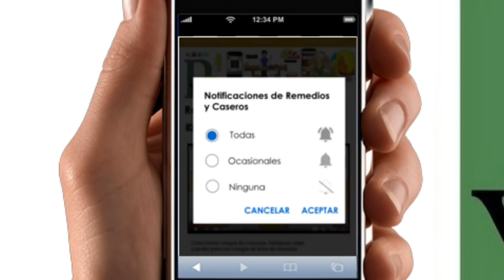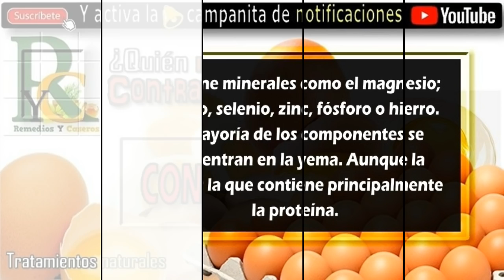🥚🐔 Contraindicaciones del huevo ¿Comer huevos sube el colesterol? ¿Quién no debería de comer huevo?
🥚🐤🐔👈🤦🤔 Contraindicaciones del huevo ¿Quién no debería de comer huevo? ¿Comer huevos sube el colesterol? httpsyoutu.be4K5-cXkj6ts

Hoy en Remedios y caseros te explicamos... todo sobre el huevo, como por ejemplo:

¿Es bueno o malo comer huevo?
¿Cuáles son los valores nutricionales del huevo?
¿Cuántos huevos se pueden comer a la semana?
¿Se debe evitar consumir huevos crudos?
¿Cuándo no se debe comer huevos?

Así que si te interesa el tema de hoy, te animo a que veas el vídeo.

Hoy te voy hablar sobre el huevo... y voy a ir al grano:

Esta sería la pregunta del millón ¿Verdad?

Pues mira, lejos de lo que algunas personas creen, el huevo por sí solo no hace por ejemplo de que aumente el colesterol en nuestro organismo.

Eso si... el huevo nos aporta muchísimos nutrientes, tales como aminoácidos, vitaminas y minerales, lo que lo hace un alimento altamente rico.

No obstante... existen opiniones a favor y en contra de la ingesta de huevo.

Parece evidente que este alimento es de gran valor nutritivo para el organismo.

Sin embargo, hay quienes afirman que puede no ser tan beneficioso para nuestra salud.

Pues bien en este vídeo, vas a tener respuesta a todas estas preguntas y dudas sobre el huevo.

Así que pasamos de pantalla, y empiezo a contestarte por ejemplo... la pregunta de si es bueno o malo comer huevo, y cuántos huevos se pueden comer a la semana.

¡Venga, va Mariano dale al play!

httpsyoutu.be4K5-cXkj6ts